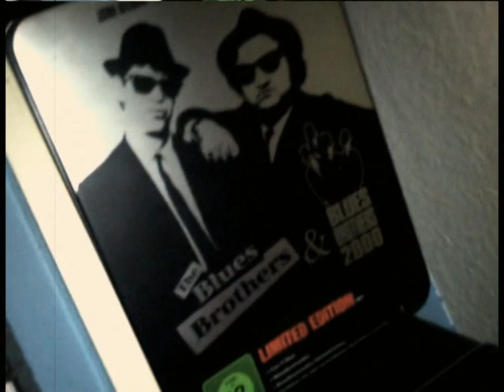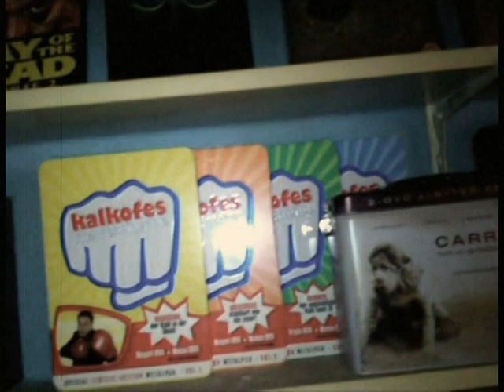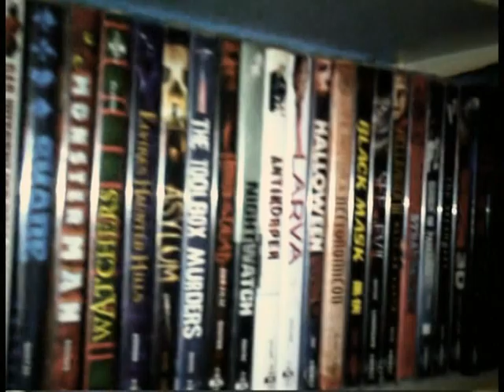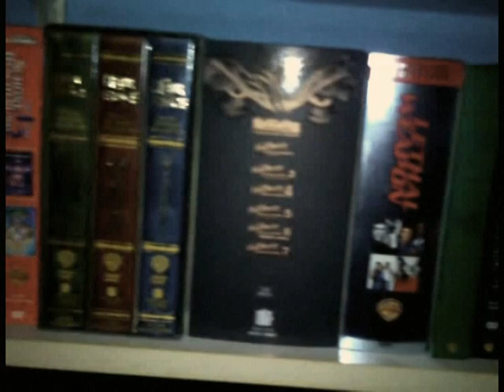Meine DVD-Sammlung / My DVD-Collection